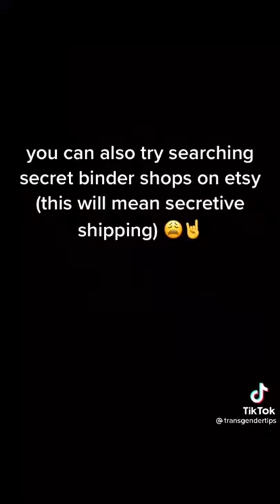🏳️‍⚧️ people getting their first binders + tips + packings for trans men (ftm)🏳️‍⚧️ by •Andrew.1•